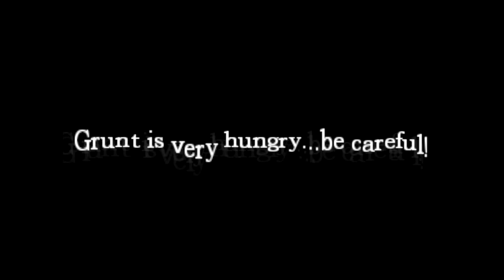ZirCreepsAlot Plays: Amnesia Custom Story - The Agony Of (In)Sanity {Part 8}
Here's some more Agony Of (In)Sanity for you. I hope you enjoy it.